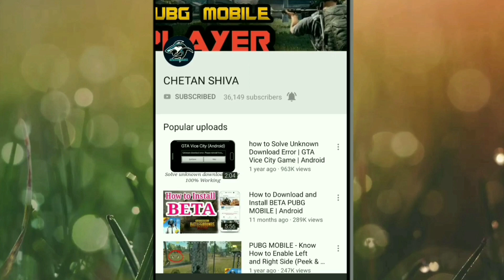Cheer for the PMCO Crew and get grand prizes